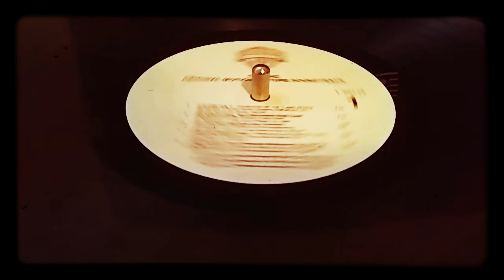Ice t colors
tell me your favorite ice t song and why is it your favorite song